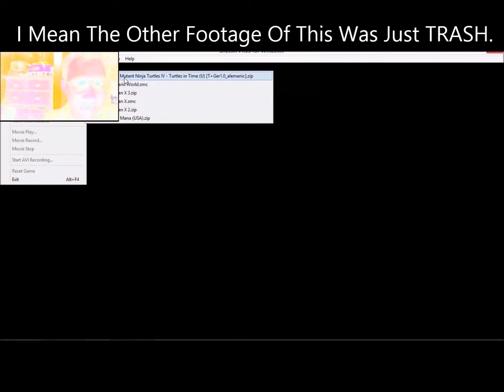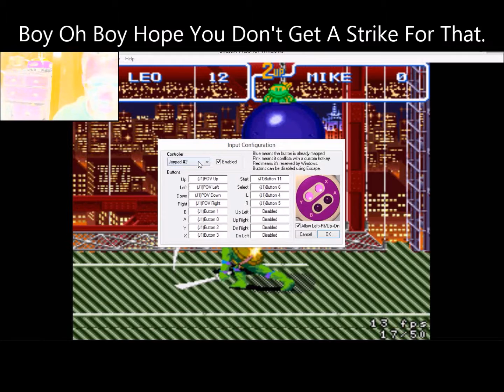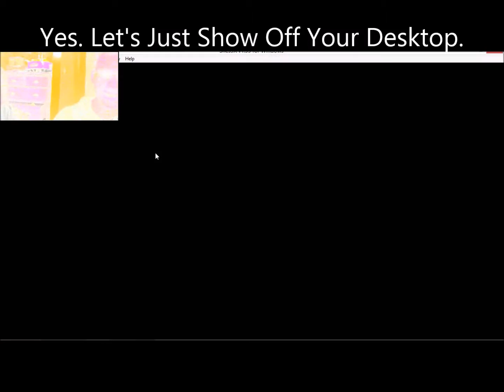Teenage Mutant Hero Turtles Episode 1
Turtles. Ninjas. And Explosions. What Else Do You Want?